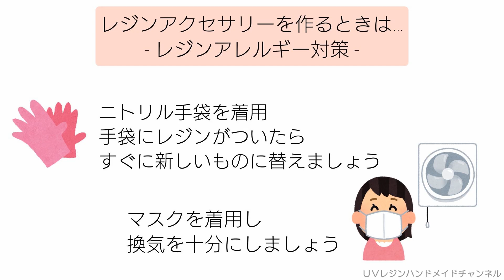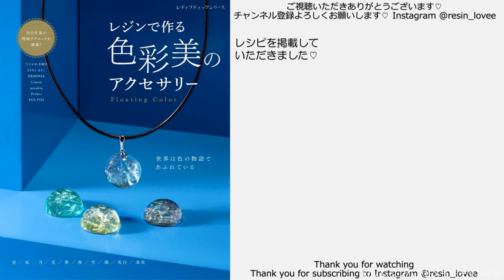レジン♡あじさい浮かぶヘアクリップを作る Make a hydrangea resin hair clip. English subtitles.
こんにちは！

■あじさいおすそ分けいただきました♡
HAPPYレジンよっチャンネル様

♪音楽♪
FREE BGM DOVA-SYNDROME